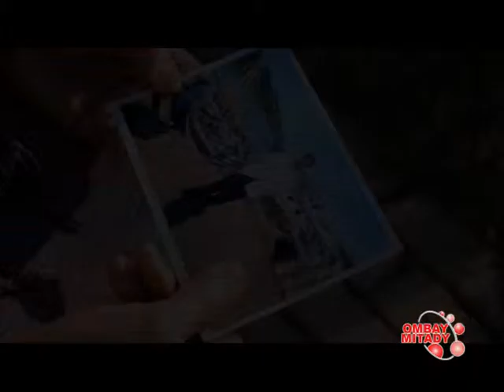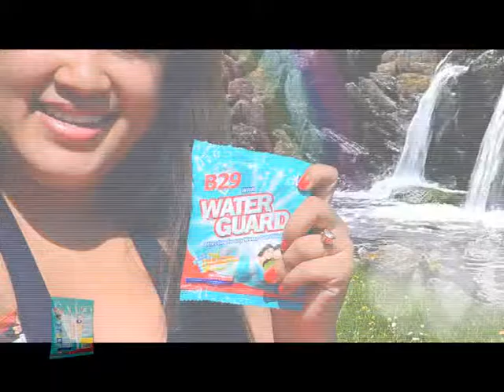OMBAY MITADY mardi 25 août 2015